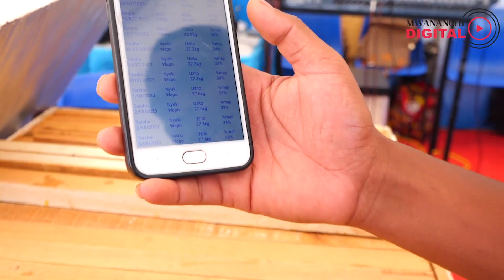Tazama kifaa kinachotambua ukuaji na wingi wa asali kwenye mzinga kukupa kiwango kikubwa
Kwenye maonyesho ya nanenane yanayoendelea jijini Dodoma kuna teknolojia mbalimbali kwenye kilimo na ufugaji ikiwemo hii inayokupa taarifa za ukuaji wa asali kwenye mzinga wako kutoka Chuo Kikuu cha Dodoma (UDOM)

Mwanafunzi wa Shahada ya Uzamivu ya Kemia Anthony Bairo anaeleza kuhusu teknolojia yake hii aliyoibuni.